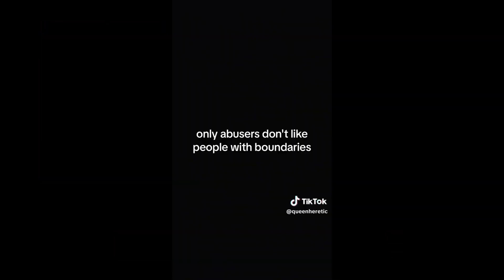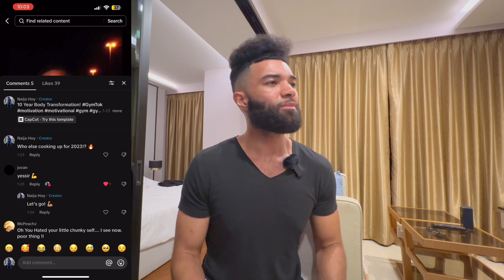American Women triggered over being called "Too masculine" | The Technical Time Traveler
White filming a Video for tictok, passport bro makes a statement that has the entire black sisterhood up in arms.